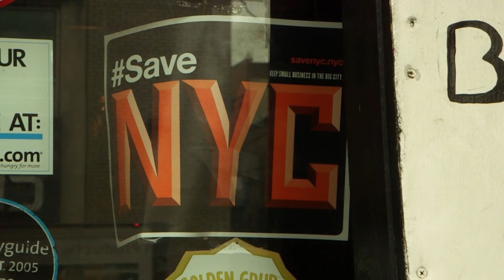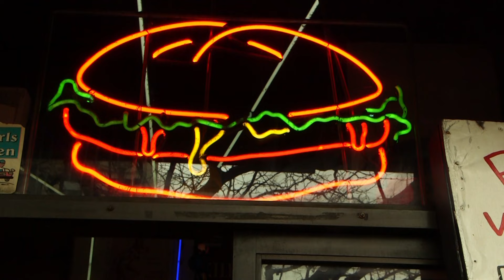East Village Business Crawl, April 10, 2015 (Melissa Fares